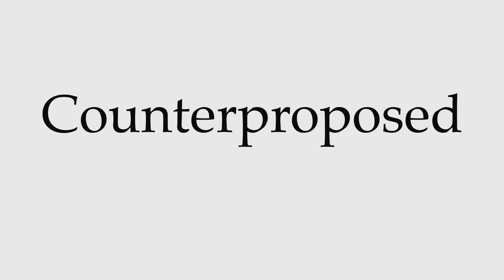How to Pronounce Counterproposed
This video shows you how to pronounce Counterproposed